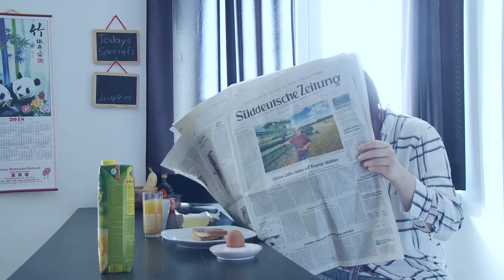An audio experiment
During a one-day-one-film event 6 people, including me, filmed these scenes and edited, colour graded and composed it in teams of two. The goal was to create a surrealistic scene in which the audio files wouldn't match the originals but would create an interesting environment.

Astrid Brandl